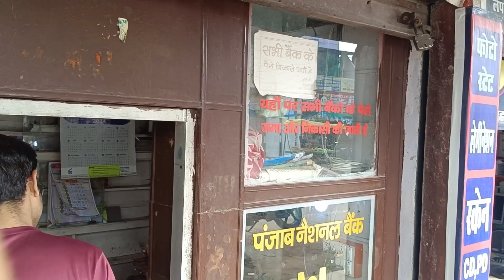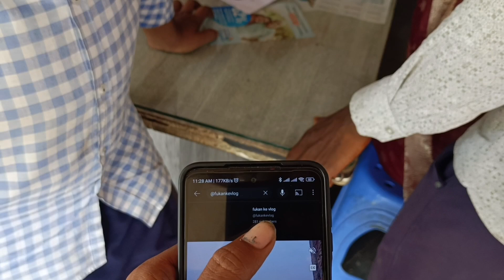Aaj Mera phone kharab ho Gaya hai 😔 aaj ka vlog video dekh lo yaar#iphone12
Mera mobile kharab ho gaya 🤧☹️